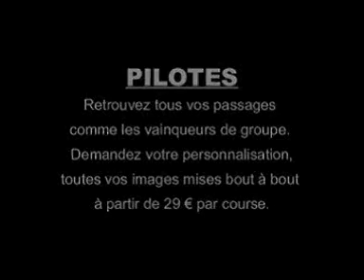Demo Group H Berg Cup 2007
Demo DVD BergCup 2007, Special touring car serie in germany. With DTM Car , opel, porsche, bmw, vw polo, golf, mercedes.